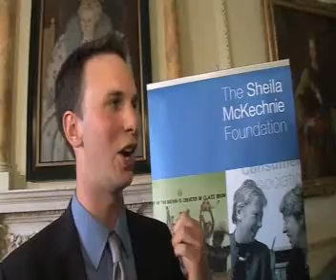Ben Watson, SMK's London Social Justice Award Winner 2008.flv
Ben Watson receives Award from SMK Patron Rt. Hon Gordon Brown PM at the 2008 Award Winner's ceremony, which took place at 10 Downing Street.